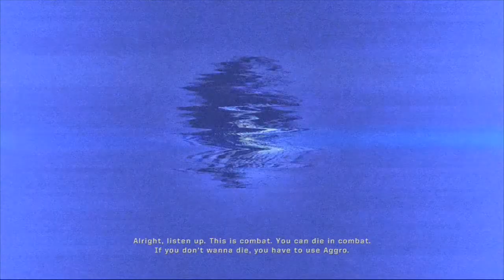Lazarus And Sketch Play: Army Of Two - PART 1